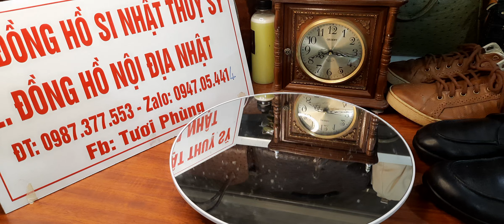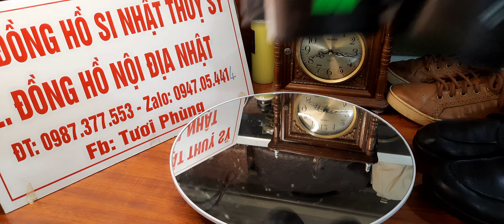3/9/ sa lô giầy công sơ giảm 30% giá bán zalo em 0947054414